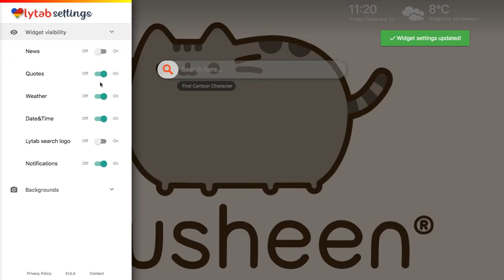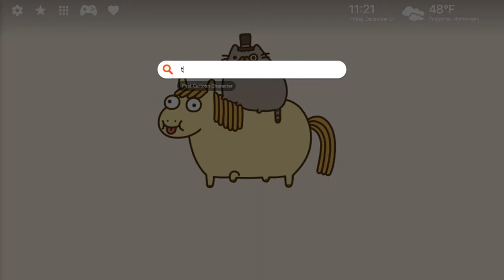Best Pusheen Wallpapers & Themes Here!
Pusheen HD Wallpapers New Tab & Themes extension by LovelyTab. Install it for the greatest browsing experience. Open interesting news, facts and play games for free while enjoying your favorite HD Theme and Wallpapers.

HOW TO USE:

- This Pusheen backgrounds extension is so simple and just by clicking on Add to chrome – it will be added automatically.

FEATURES:

- Bookmark favorite websites with just one click with our new Pusheen backgrounds extension.
- Read related news and interesting facts - Pusheen backgrounds extension allows you to customize and add/remove these options